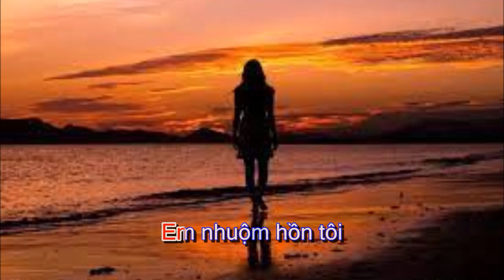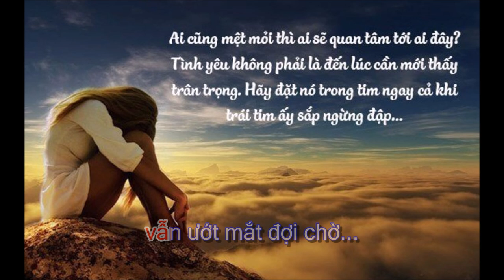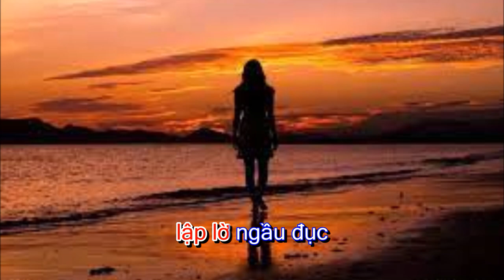Sóng Đỏ_Nhạc và lời: Kiều Đình Kiểm - Phiên bản Karaoke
SÓNG ĐỎ _ THƠ VÀ CA KHÚC
Bài thơ "Sóng đỏ" mình đã in trong tập thơ "SÓNG ĐỎ và Trăng Vuông" (Nhà xuất bản Hội Nhà văn _ năm 2011):
SÓNG ĐỎ
Kính tặng hương hồn các anh hùng liệt sĩ đã vĩnh viễn ra đi từ bến tàu không số ở Hải Phòng

Những con sóng bạc đầu
Bất ngờ ập vào Đồ Sơn mùa lũ
Gió ầm ào, xua đi từng con sóng đỏ
Ném lên bờ nỗi nhớ xa xăm…
Em nhuộm hồn tôi, màu biển phù du
Con nước lập lờ ngầu đục
Sóng vẫn đỏ nơi bến tàu không số
Giờ này, chỉ còn riêng mình em !
Ở ngoài kia, biển vẫn mãi ngát xanh
Mang dáng hình người thủy thủ
Ở trong này, những con sóng đỏ
Neo dưới mi cong, vẫn ướt mắt đợi chờ !
Ước gì ta có được phép màu ?
Để cả đại dương bỗng ngời lên sắc đỏ !
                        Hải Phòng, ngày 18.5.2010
Từ bài thơ trên, những ngày buồn nằm chữa bệnh, mình đã phổ thành ca khúc cùng tên.
Mời các bạn nghe ca khúc mới nhất của mình nhé...